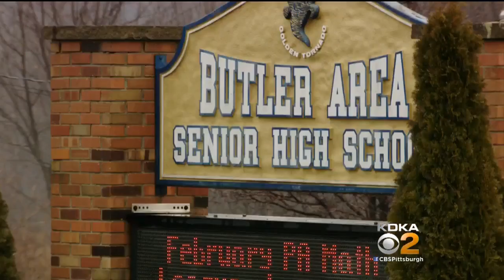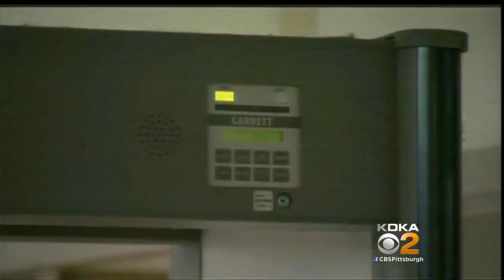Brownsville School District Adding Protections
The scare at Uniontown High School in late January when a student threatened violence at the school was a wakeup call to the nearby Brownsville School District; KDKA's John Shumway reports.